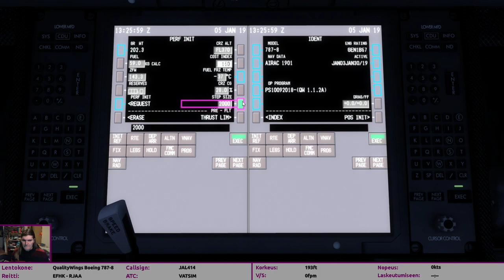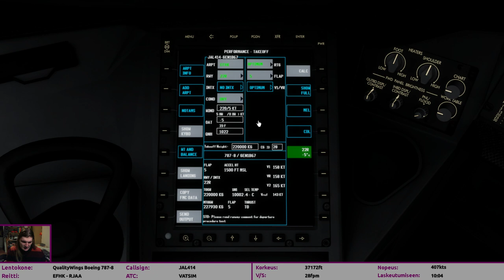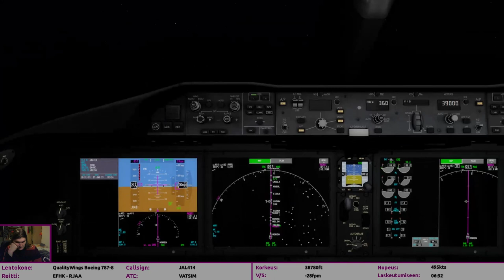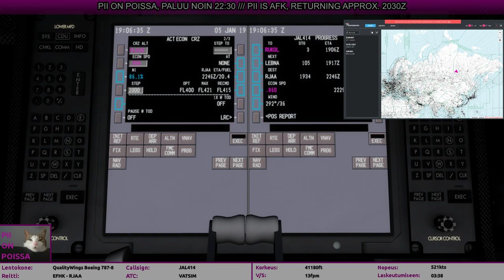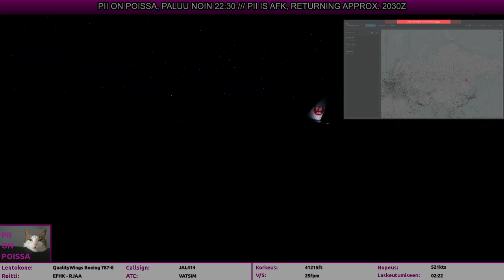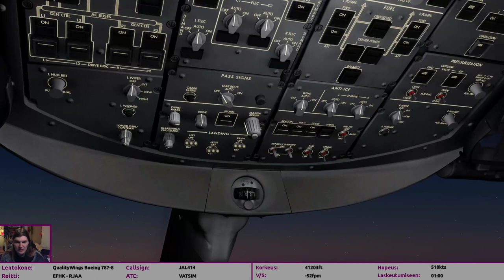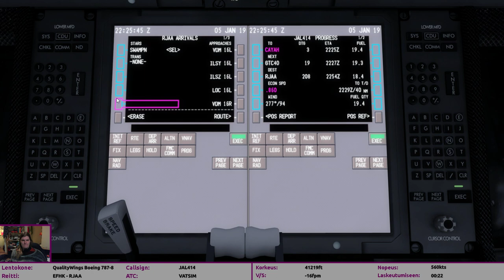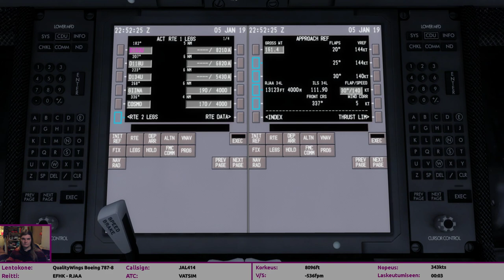Helsinki - Tokio · B788 · P3D · VATSIM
Eeppinen long-haul Twitchin puolella striimattuna!

Simulaattori: Lockheed Martin Prepar3D V4.4
Lentokone: QualityWings Boeing 787-8
Lento: EFHK - RJAA
Lennonjohto: VATSIM